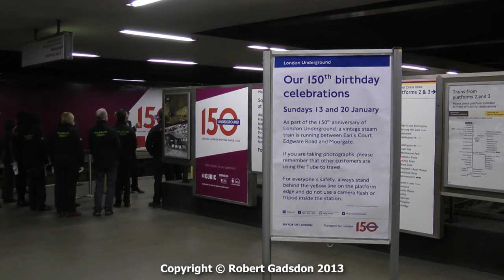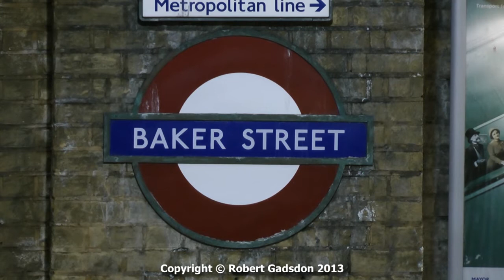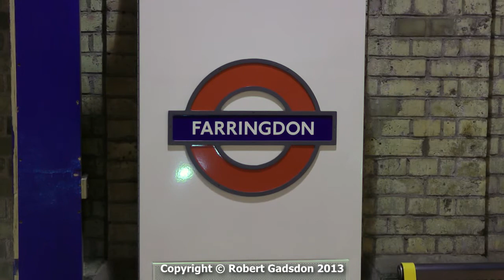2013 - LU150 Steam Specials on the Underground - January 13th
Special steam and electric hauled services on the old Metropolitan Railway lines in Central London, hauled by newly-restored E Class 0-4-4T No.1, and 'Growler' electric loco No.12 ''Sarah Siddons''.
The 'special' platform at Moorgate, before the start of the service, in late afternoon, and the special train, seen at Euston Square, Edgware Road, Baker Street, and - after 10pm - at Farringdon.